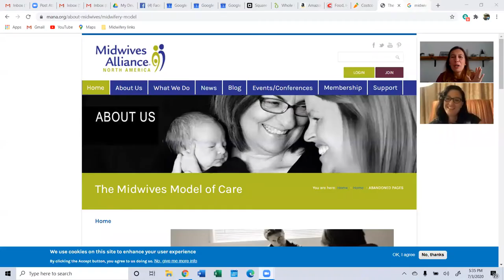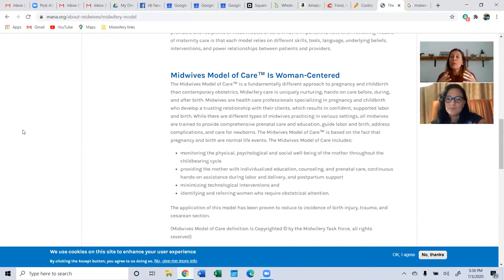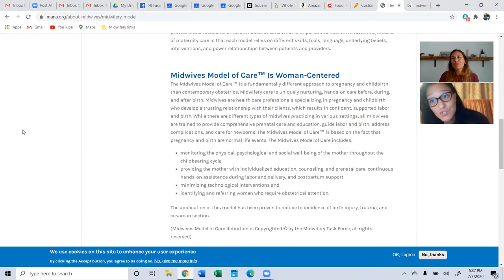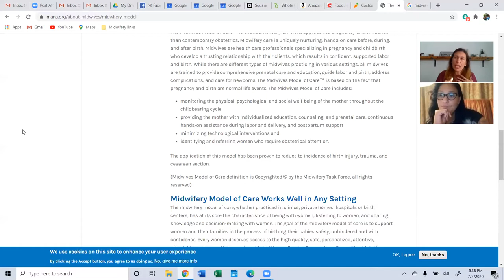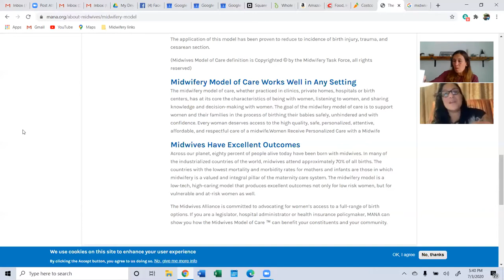Midwives Uncut- Midwife Model Of Care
Lets talk about why we became a Midwife & what that means. We discuss the Midwives Model of Care that includes: monitoring the physical, psychological and social well-being of the mother throughout the childbearing cycle. providing the mother with individualized education, counseling, and prenatal care, continuous hands-on assistance during labor and delivery, and postpartum support.